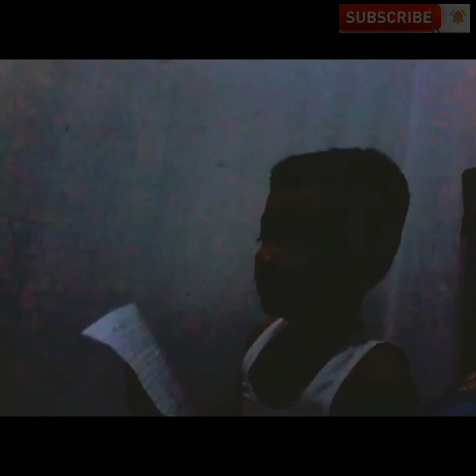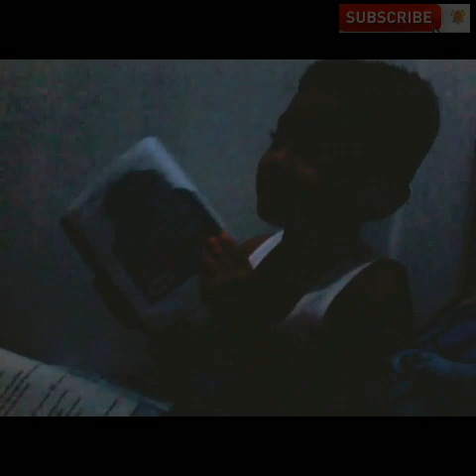SASOY 'S REVIEW :-)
Family bonding lang habang nagrereview si sasoykongmahal

Credits to the following :

Picsart

Viva video

Vivo

Intro : Electronomia-Vitality-
NCS-Release.mp3

Video All - Subscription Button